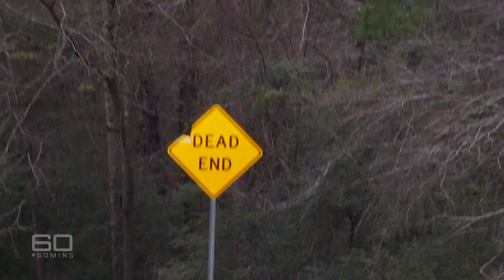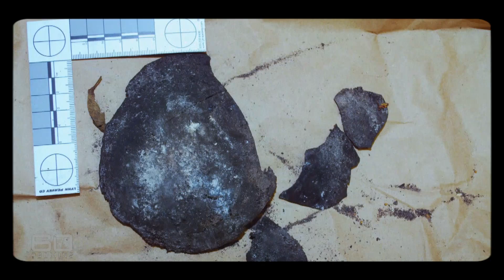60 Minutes Australia: The talking dead (2017)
Twelve months ago, crime fighters in Australia got a brand new weapon. It’s a little gruesome so it’s hidden away in a secret location in the Blue Mountains west of Sydney, but already it is helping police solve murders and missing person cases. It’s Australia’s first body farm. That’s right, a final, very exposed resting place for some of those very generous people who agree to donate themselves to science when they die. In America body farms have proven a vital forensic tool, where investigators are able to study rates of human decomposition. As Peter Stefanovic discovers, listening to the talking dead is a confronting, but also intriguing, experience.
Reporter: Peter Stefanovic
Producer: Grace Tobin